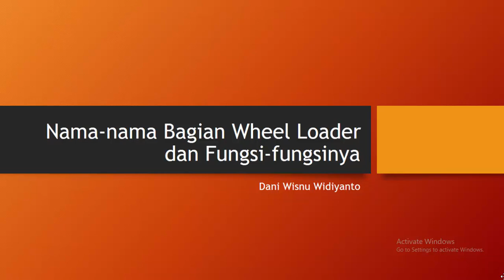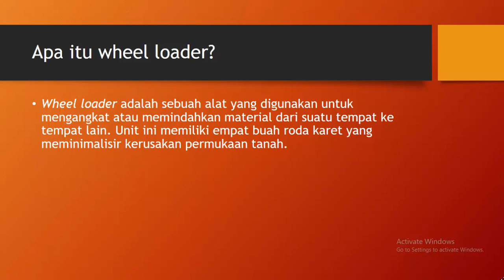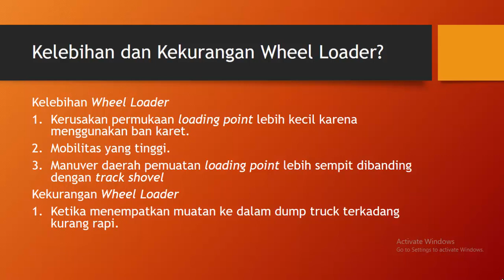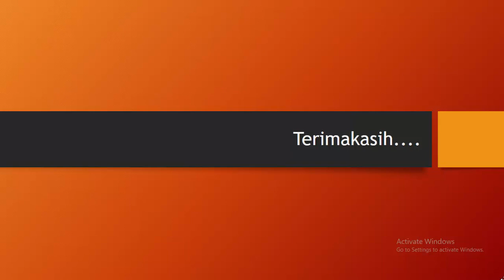Nama-nama Bagian Wheel Loader dan Fungsi-fungsinya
Wheel loader adalah sebuah alat yang digunakan untuk mengangkat atau memindahkan material dari suatu tempat ke tempat lain. Unit ini memiliki empat buah roda karet yang meminimalisir kerusakan permukaan tanah.

Kegunaan Wheel Loader?
Melakukan pengupasan (Striping)
Memindahkan material dari suatu tempat ke tempat lain.
Menghaluskan permukaan bidang rata (finishing).
Melakukan pembersihan lapangan (Land Clearing)

Kelebihan Wheel Loader
Kerusakan permukaan loading point lebih kecil karena menggunakan ban karet.
Mobilitas yang tinggi.
Manuver daerah pemuatan loading point lebih sempit dibanding dengan track shovel
Kekurangan Wheel Loader
Ketika menempatkan muatan ke dalam dump truck terkadang kurang rapi.

nama-namaBagian
fungsi-fungsi

Terimakasih telah mengunjungi channel ini. Apabila ada pertanyaan silahkan tinggalkan pesan pada kolom komentar.